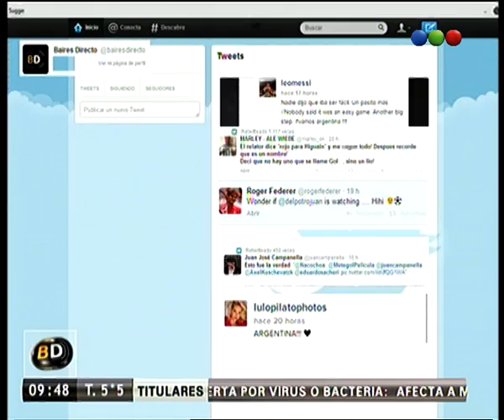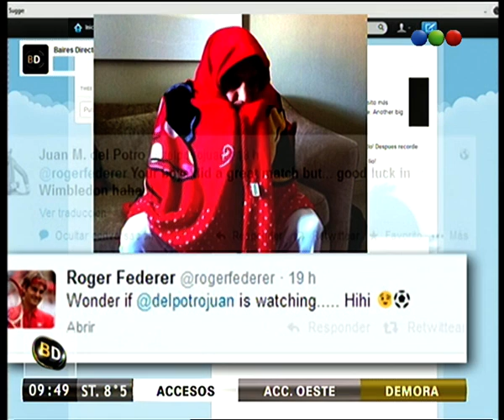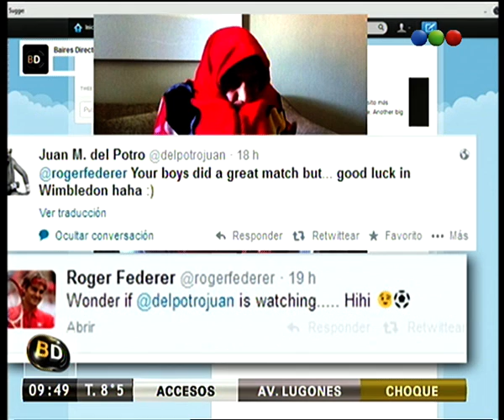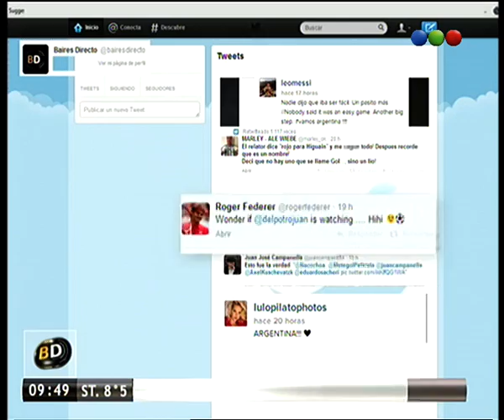Tweets del Mundial - Telefe Noticias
Leo Messi, Marley, Roger Federer, Juan Martín del Potro, Juan José Campanella, Lu Lopilato son los famosos que tienen tweets para el día de hoy. Conocé cómo festejaron el triunfo.